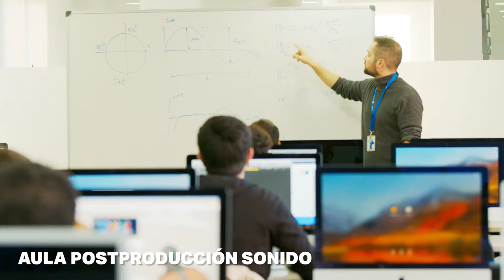🎥 Cesur Murcia Audiovisual | ¡Haz tu FP en Cesur!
¡Realiza tu FP en Murcia Audiovisual!

Las clases en Murcia Audiovisual están integradas en la Televisión Murciana 📺 y Radio Marca 📻 ¡El centro es una pasada! Tiene 4 platós de televisión, control de realización, croma, 6 salas de edición y locución 🎙️, ordenadores y gafas 3D 👓, mesa de 68 canales o tarjetas de sonido. Este centro está situado en el parque empresarial de Murcia, en el que podrás pasear por sus jardines🚶 y desplazarte directamente al centro de la ciudad 🏙️.

cesur formacion
cesur formación
cesur murcia
fp murcia
cesur fp
cesur formacion online
estudiar
tv
television murciana
postproduccion
dj
informatica
3d
grabar
cine
produccion
realizacion
camara
director
editor